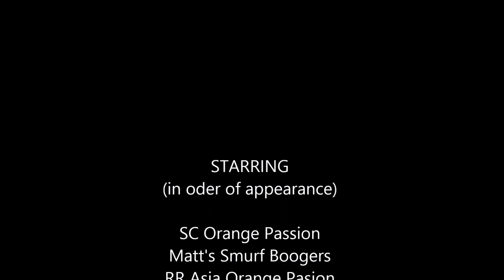Matt's Reef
Matt's SPS dominant Reef